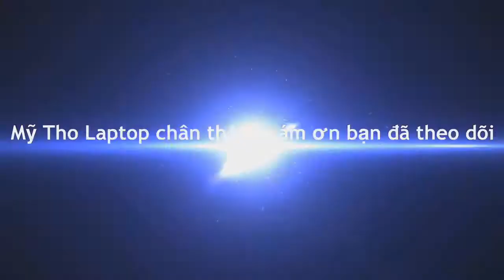Tai nghe chuyên Game Ovann X2 tại Mỹ Tho Laptop